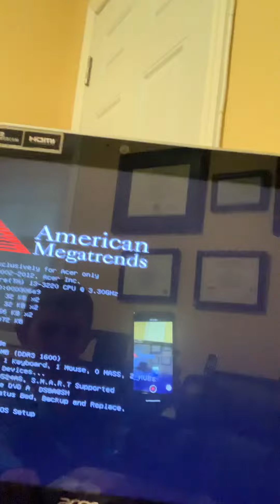Joe’s You Tube message